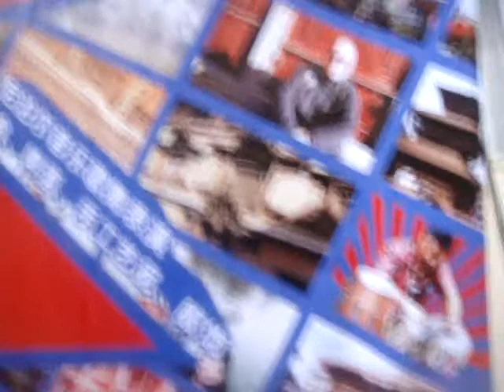Visit Nepal Cultural Show in China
विदेशमा बस्ने नेपालीहरुले आफनो राष्ट्र प्रतिको कर्तव्य निर्वाह गर्दै बरिष्ठ कलाकरत्रय हरि श्रेष्ठ, चेतमान गुरुङ र देवी थापाको विशेष संयोजनमा उक्त कार्यक्रमको आयोजना मा हङकङ नेपाली महासंघको उपस्थितिमा भव्यताका साथ् सम्पन्न |For Morecoverege